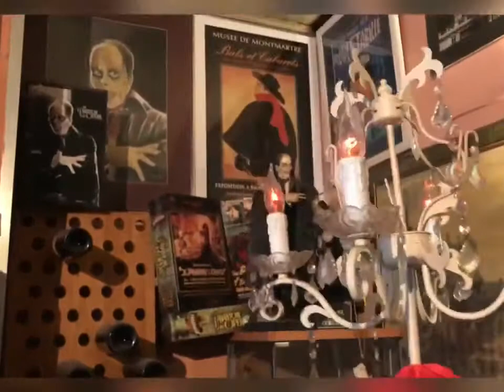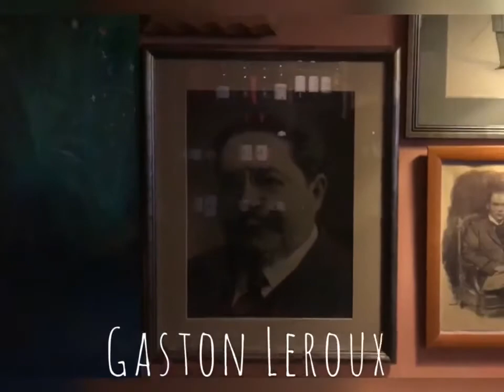Discover La Cave de Gaston Leroux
Discover "La Cave de Gaston Leroux", the intimate Parisian bistro held by Véronique Leroux (Gaston Leroux's great-granddaughter) in Montmartre.